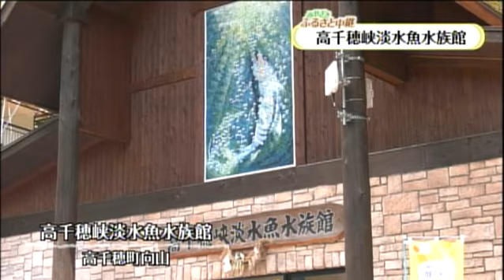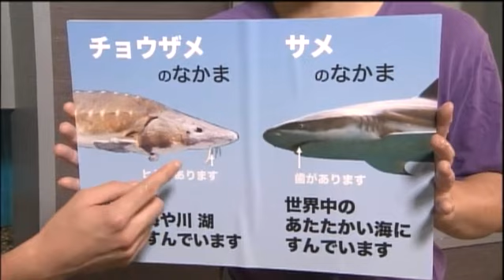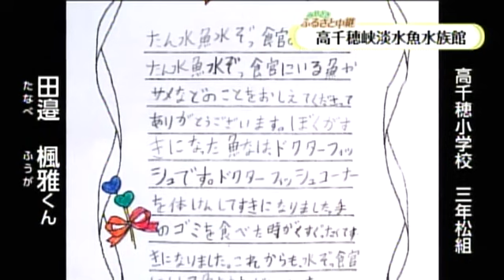【みやざきふるさと中継】‹高千穂町 高千穂峡淡水魚水族館›7月27日 放送分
【公式】みやざきふるさと中継　高千穂町　7月27日放送分 ‹高千穂峡淡水魚水族館›
※動画で紹介している内容は、放送当時のものです。